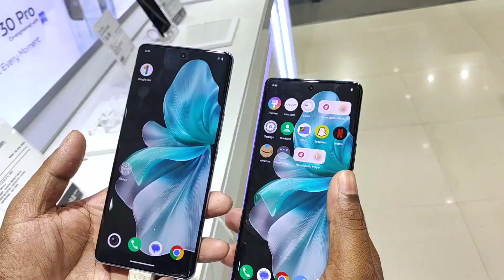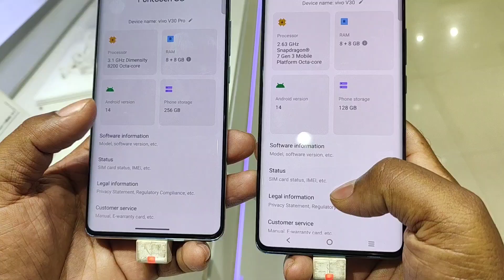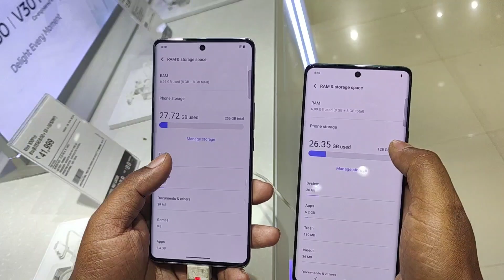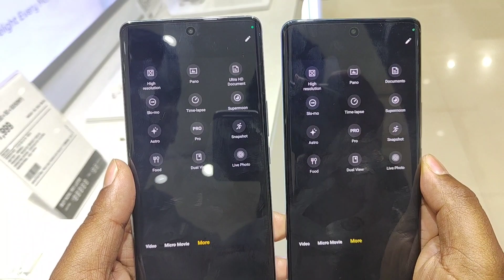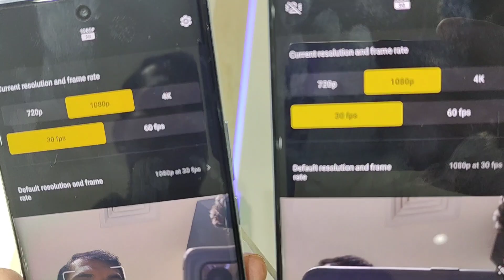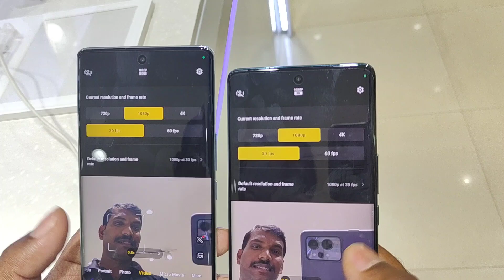Vivo V30 vs Vivo V30 Pro camera Test in Kannada | Vivo V30 camara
vivo v30 vs vivo v30 pro camera test in Kannada

V30 vs Vivo V30 Pro camera Testin Kannada | Vivo V30 camara